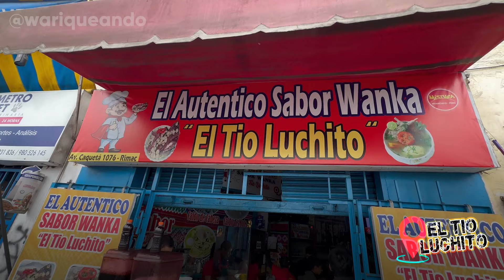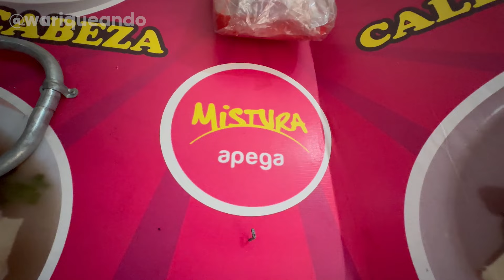🇵🇪🇵🇪¿SERÁ EL MEJOR CALDO DE LIMA? | Pata, mondongo, oreja y más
👇👇TODOS LOS DETALLES AQUÍ 👇👇
Riquísimo caldo de pata con harto colágeno en el distrito de Rimac. Desde Huancayo al rico Rimac. Aquí  nuestra experiencia.

 Para seguir con este proyecto pueden apoyarnos visitando nuestro RESTAURANTES🇵🇪

Nuestro RESTAURANTE:
WARIQUE DE LA PATADA

📍1era PRO LOS OLIVOS
AV. Zaragoza 265

📍SURQUILLO
Jr. Dante 601

Huarique El Tio Luchito (Mi Receta Magica)
Av. Caquetá 1076, Lima 15094